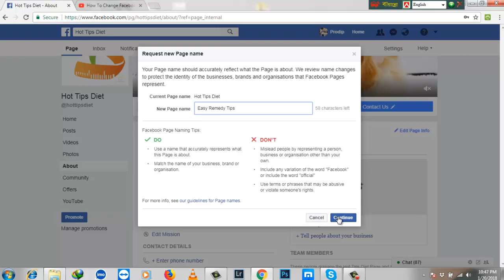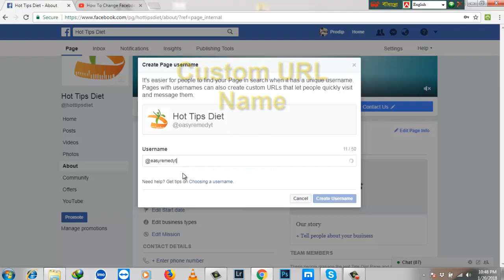Facebook | How To Change Facebook Page Name - 2018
Hi
In this tutorial i have shown u how will i change facebook page name and custom url.